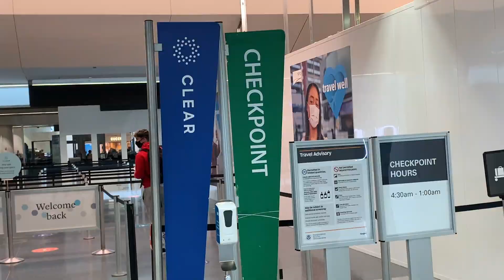VLOG 33: Our Last Day Together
Carla - @carla_pelino